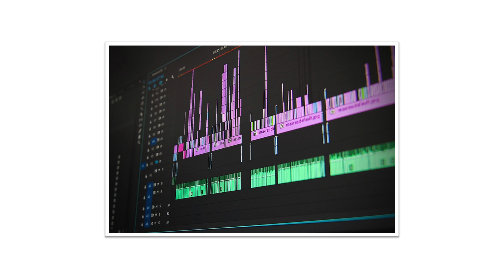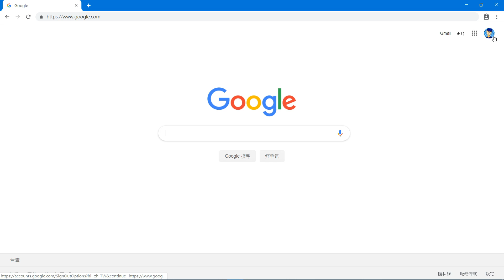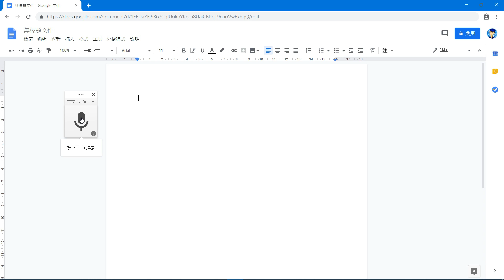☆絕世神器！免費超高效率上字幕&逐字稿工具--語音輸入變文字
這部影片將介紹給大家「超高效率」而且「完全免費」的上字幕或逐字稿小工具。

如果喜歡的話就按個大大的「喜歡」，順便「分享」出去；
如果不喜歡的話也別吝嗇按個「不喜歡」，也要告訴我原因喔！